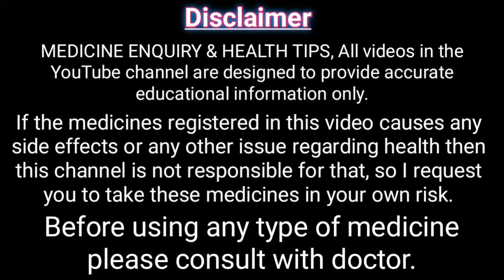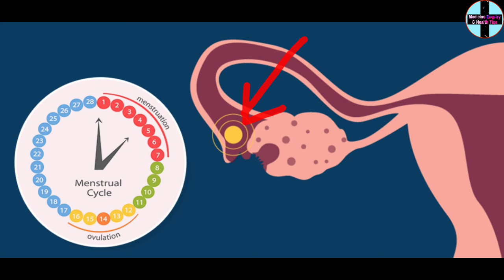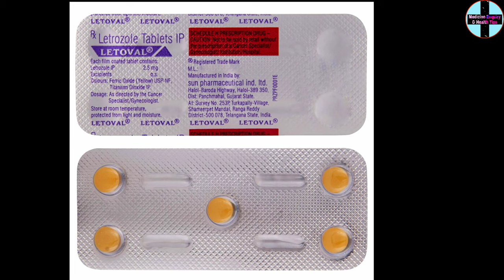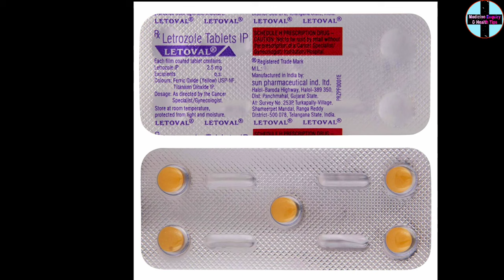letoval tablet || letoval tablet kya kam karta hai || letrozole tablets ip 2.5 mg uses in hindi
main Randhir kumar, aur mera channel medicine enquiry and health tips ke madhyam se aaj main letoval tablet ke bare mein pura details bataya hun Jaise ki iske fayde, nuksan, use karne ke tarike, composition, company aur price ityadi.